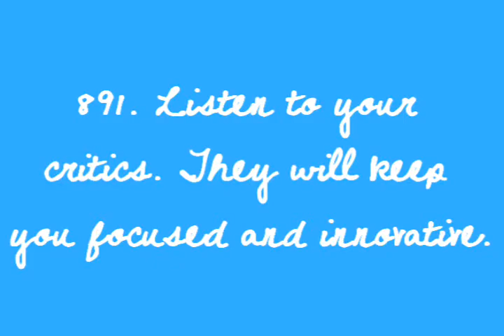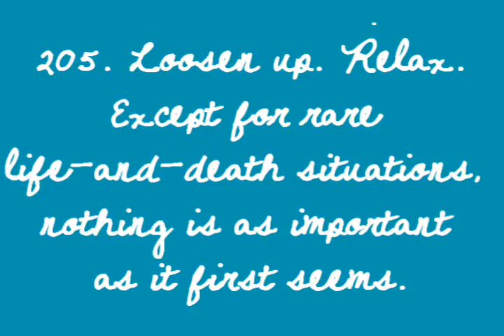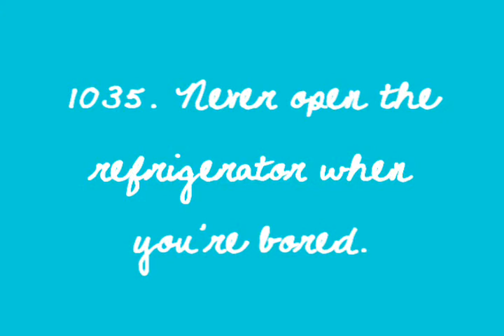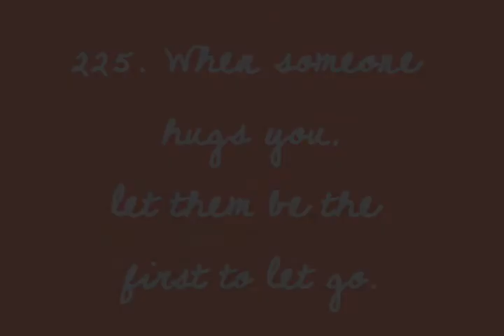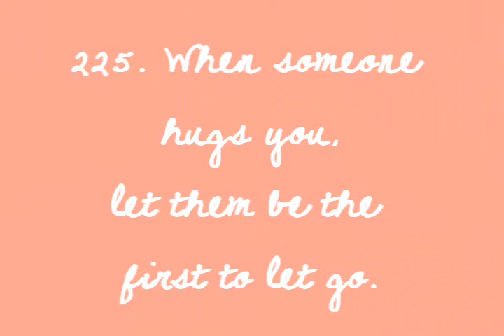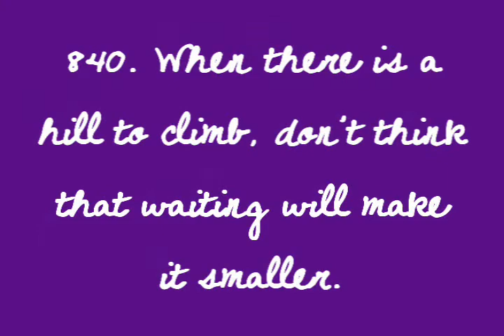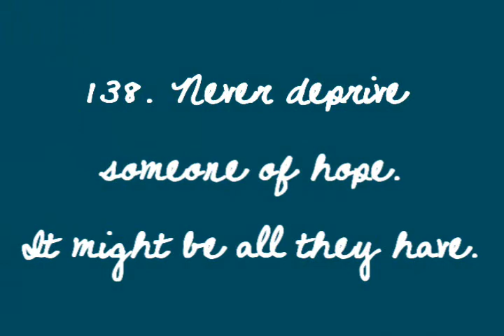Quotes from Life's Little Instruction Book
This might be the simplest video I'll ever post.